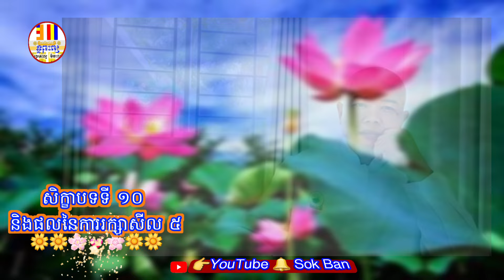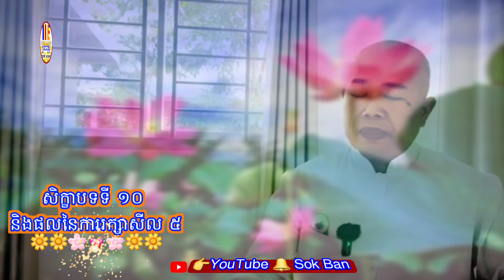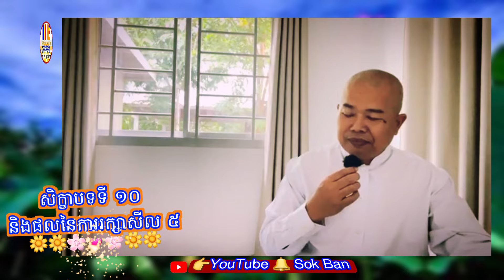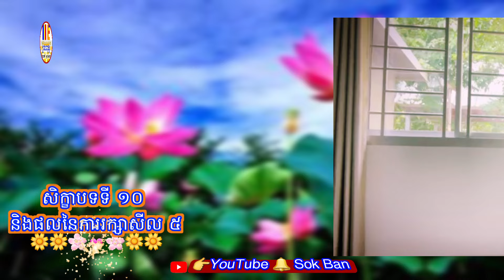សិក្ខាបទទី១០ និងផលនៃការរក្សាសីល ៥